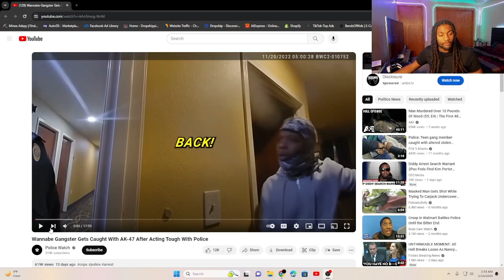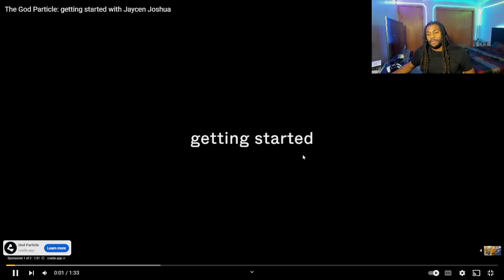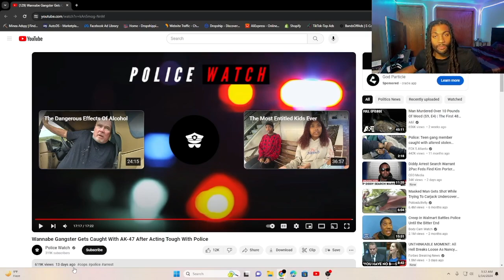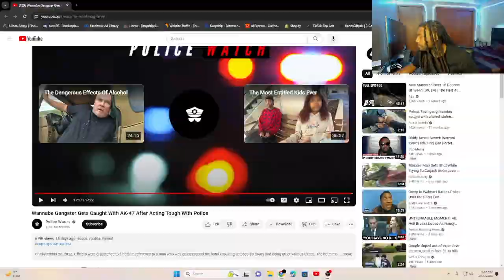HE THREATENED THE POLICE WITH AN AK-47!!!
Guy gets tough with the police and threatens them with an AK-47!!!

ALL THE SUPPORT IS WELL APPRECIATED!!!